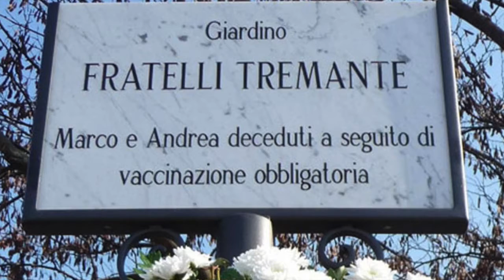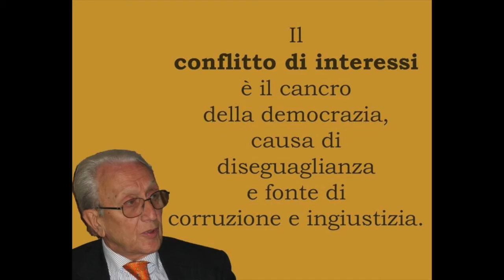Due di NOI new version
In Ricordo di Giorgio Tremante e Ferdinando Imposimato